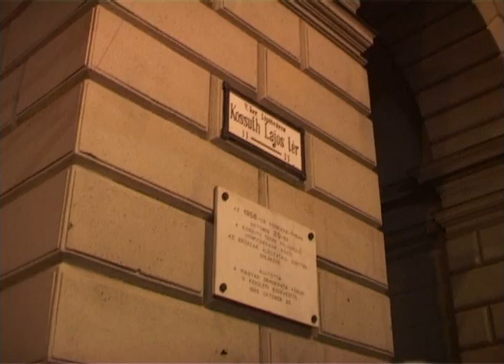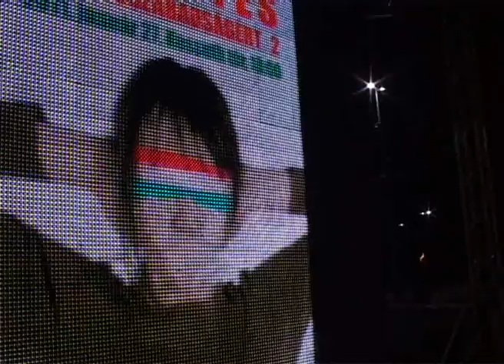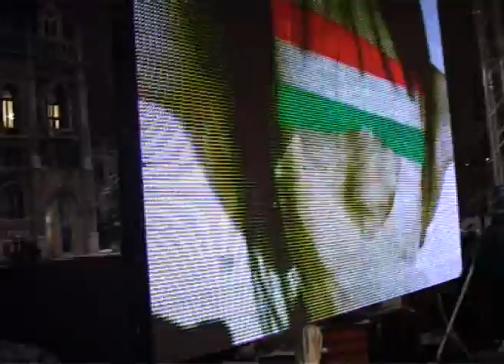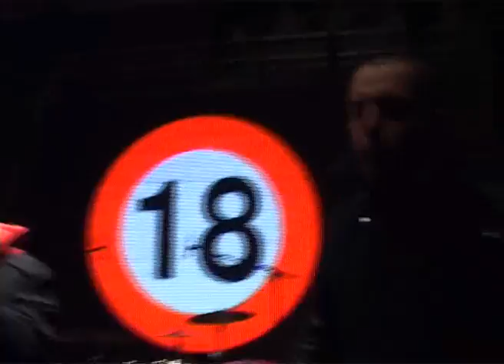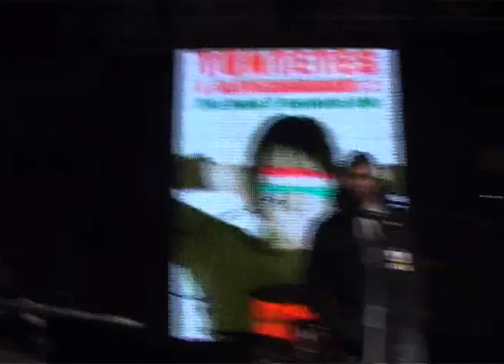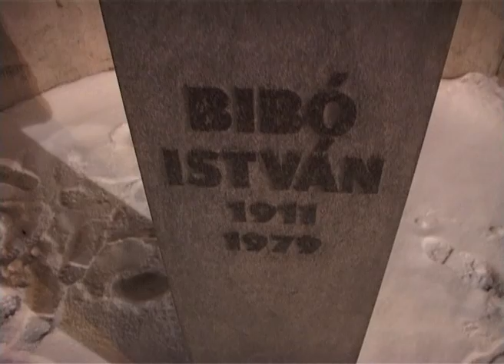Tüntetés a médiaszabadságért 2 Kossuth tér 2011 január 27 Facebook közösség Egymillióan a magyar sajtószabadságért